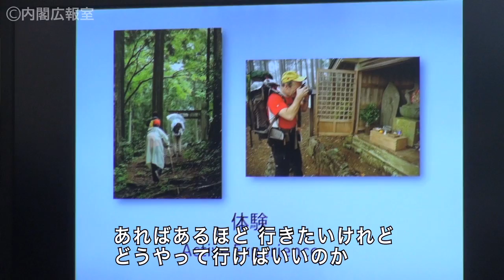和歌山県 高野山・熊野古道等 訪問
安倍総理は、高野山・熊野古道訪問、森林組合で働く若者との懇談や和歌山県の豪雨災害復旧現場視察等を行いました。